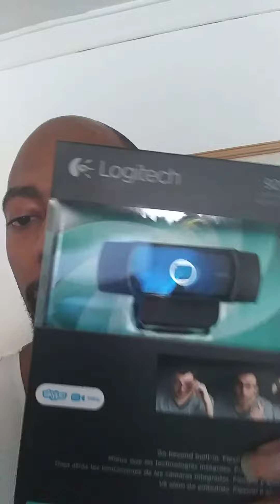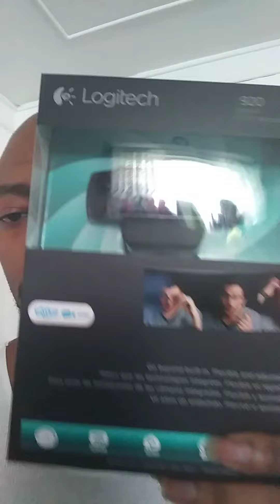A Special Gift From A Special Follower!